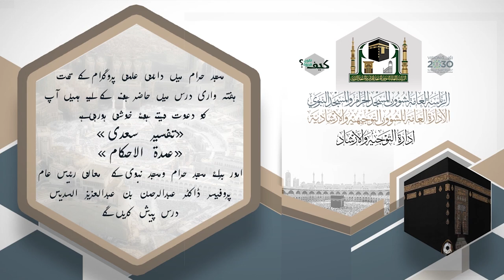(تفسير السعدي - عمدة الأحكام) لمعالي الشيخ/أ.د.عبدالرحمن السديس 19-07-1440 هــ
(تفسير السعدي رحمه الله - عمدة الأحكام)
تفسير سورة الواقعة - مواقيت الصلاة
لمعالي الشيخ/أ.د.عبدالرحمن بن عبدالعزيز السديس
يوم الثلاثاء 19 / 07 / 1440هـ بعد صلاة العشاء